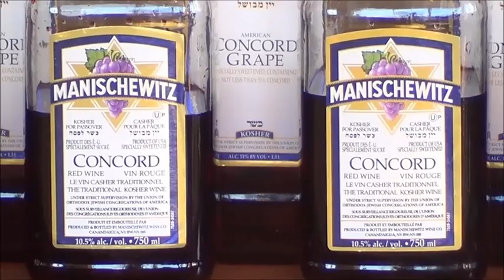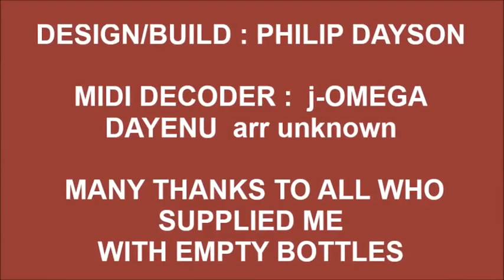Manischewitz Wine Bottle Organ-Dayenu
Many requests for another tune

Bottles are filled with colored mineral oil to prevent evaporation and loss of tuning Organ can be played manually by using a midi keyboard Operating pressure is less than 1" water column Midi files that play the organ are on a computer Virtually unlimited number of midi files can be downloaded from the internet